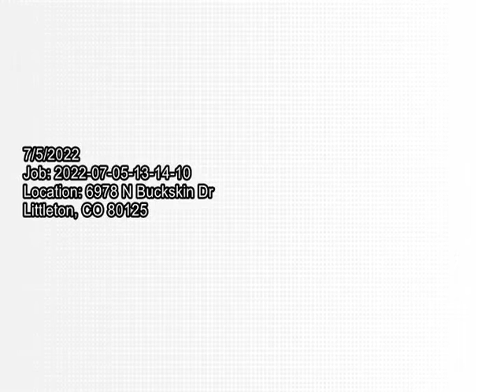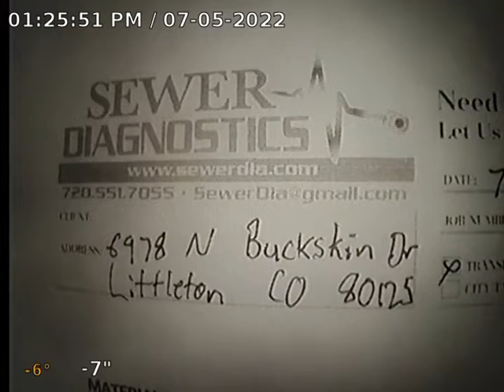N Buckskin Dr Sewer